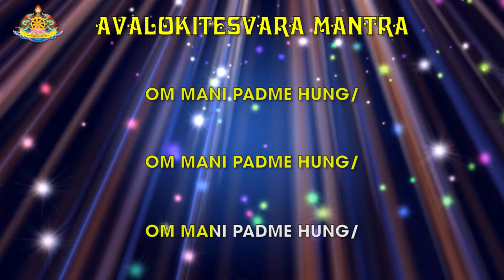[HƯỚNG DẪN TỤNG CHÂN NGÔN] Phật Bản tôn Quan Âm Tứ Thủ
Tu trì chân ngôn Quan Âm giúp thành tựu  phương tiện trí tuệ, trưởng dưỡng tình yêu thương và lòng bi mẫn giúp tiêu trừ  tai ương, chướng nạn. Tăng trưởng vô số công đức, tài bảo sung mãn và đem lại trường thọ.

Chân ngôn của Ngài
OM MANI PADME HUNG/